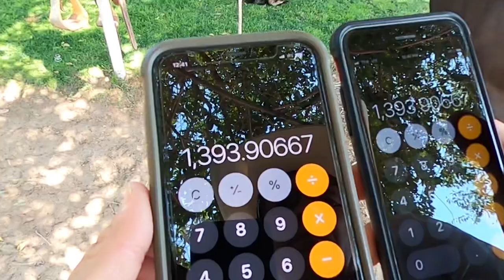HOW BIG IS MONSTER??? DOES HE RIDE???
PDR's stallion, Monster, gets measured and weighed & Henson takes him out for a ride... and a swim???

KDOCXRF0SNE8HXT7